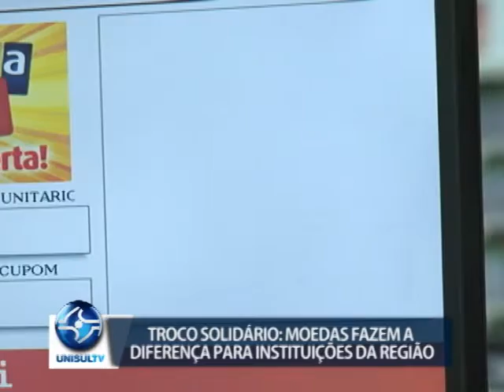Troco Solidário: moedas fazem a diferença para as instituições da região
Instituições como Apae e Joanna de Angelis contam com o apoio do poder público. Mesmo assim, precisam da ajuda de toda a sociedade para se manter funcionando. Um dos projetos que auxilia e muito, nesse sentido, é o do Troco Solidário